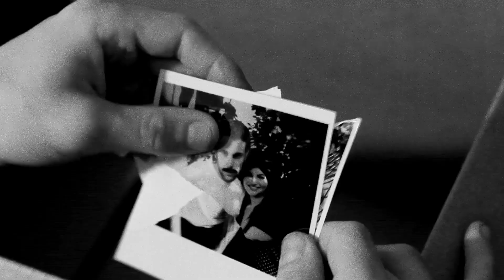A Guide to Mike Cuenca's Films - A Cinematic Universe - Part 2 of 3.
We put together a visual chaperone for Mike Cuenca's long-running cinematic universe- points out a few things to keep an eye out without spoiling all the fun.